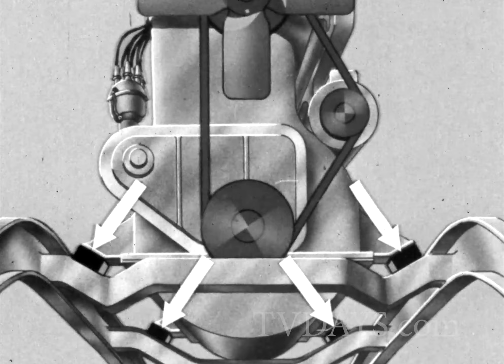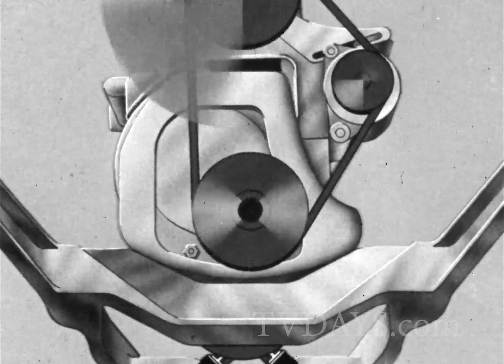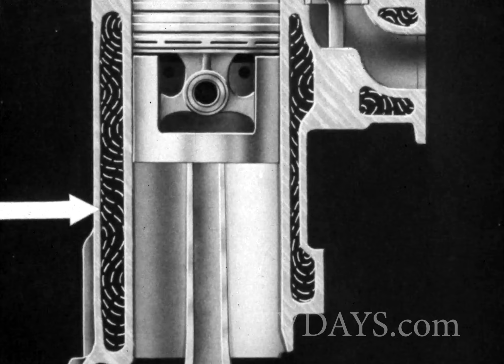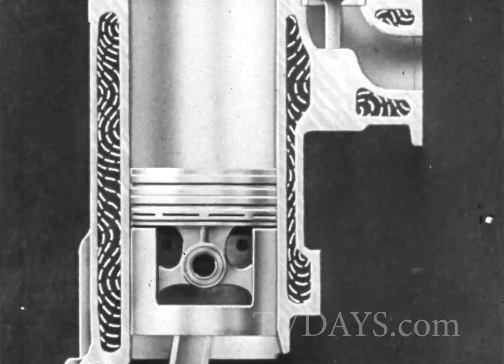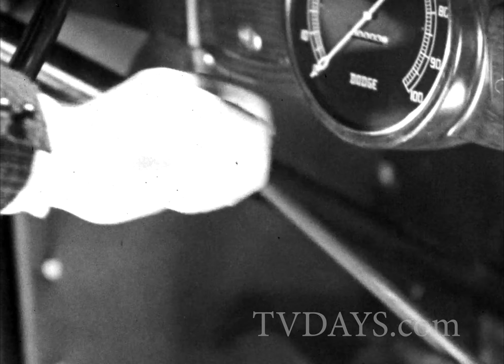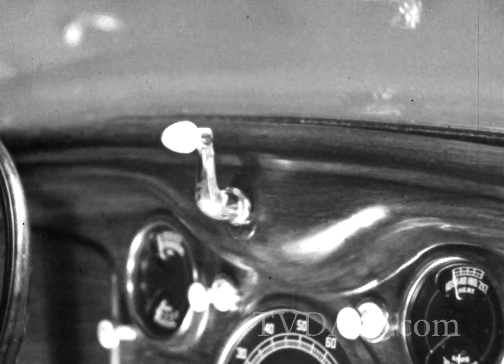Dodge Sales Film John (Perry White from Superman TV) Hamilton